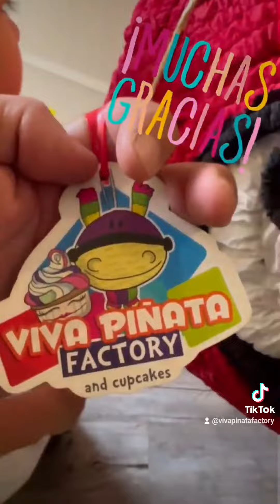🪅 Gracias por confiar en nuestro trabajo 🪅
Tuvimos la oportunidad de crear unos hermosos diseños de Venom y Carnage para nuestro amigo